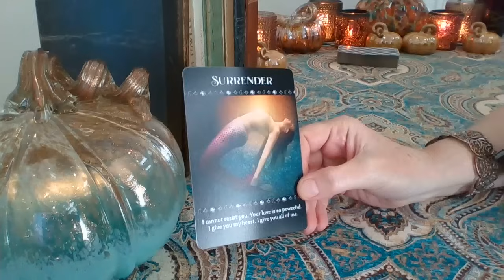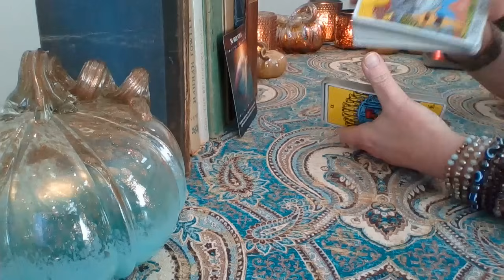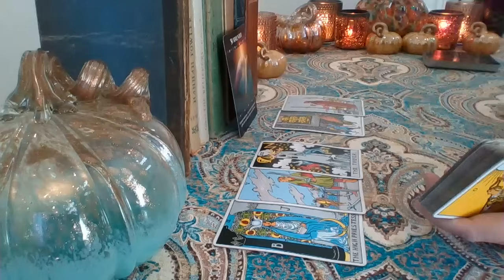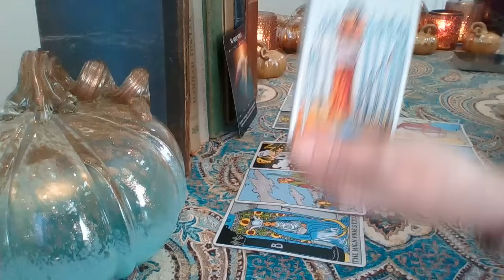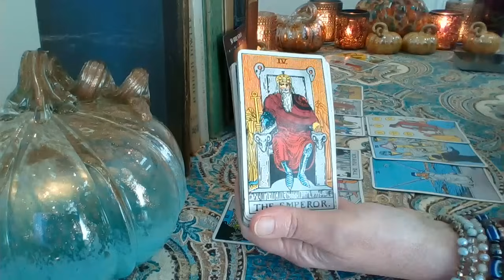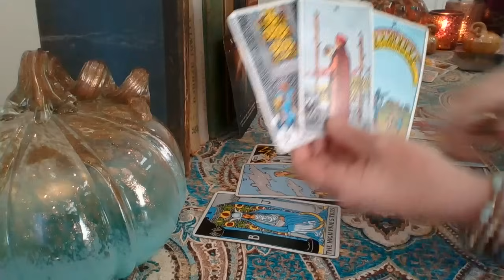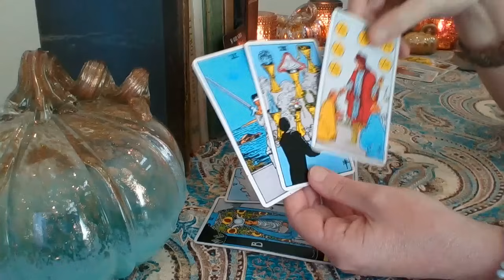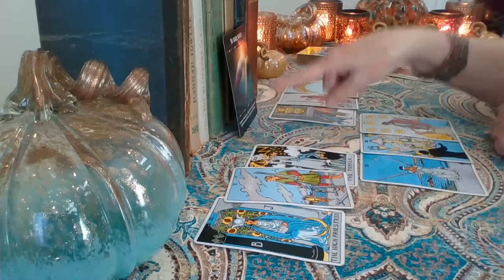Scorpio ❤️💋💔 The Moment They Surrender To You Scorpio! LOVE, LUST OR LOSS November 5 - 11